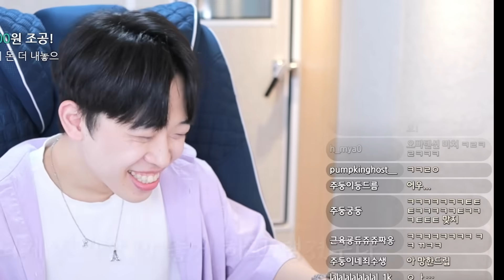연애 하고 싶으면 꼭 있어야 되는 것ㅋㅋㅋ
생방송은 화/토 제외 늦은 밤(10~12시 랜덤)에 시작합니다.

* 사용장비
CPU: 라이젠5900x
그래픽: RTX 3080ti
램: 삼성 32G
모니터 : 벤큐 XL2546
마우스: 벤큐 조위기어 EC2-A
마우스패드 : 벤큐 조위기어 P-SR
마우스번지대 : 벤큐 조위기어 CAMADE
키보드: 벤큐 조위기어 Celeritas2